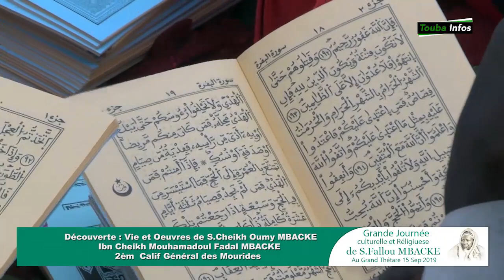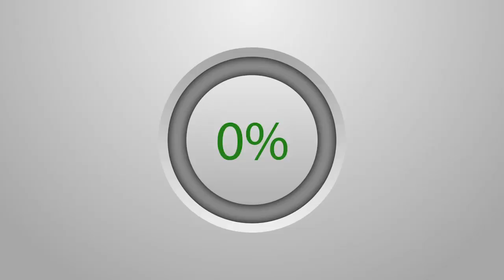Découverte : S.Cheikh Oumy MBACKE Ibn S.Fallou - Préparation grande journée culturelle..